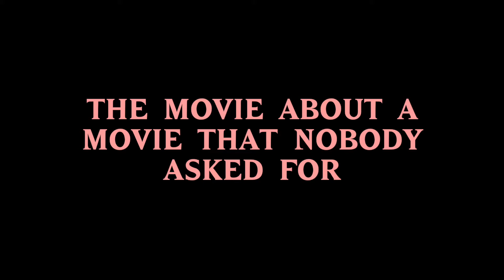The Dimes and Nichols Movie: Official Trailer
It's here, the official trailer for the movie adaptation of a show that sporadicly aired on a high school morning announcements program has arrived. And yet it still seems more necessary (and more entertaining) than Solo: A Star Wars Story. From 15CentsMedia comes the movie, about a group of morally bad people making an unquestionably bad movie without trying to kill each other first. This movie is almost 100% improv and I will go ahead and self-proclaim it as the most meta movie of all time. This movie has been 3 years in the making, so maybe we'll get a fourth of the Oscars Boyhood got for taking 12 years to make, oh wait...

Dir. Christian Nichols
Starring: Christian Nichols, Audrey Cobb, Connor Marmen, Josie Davenport, Shane Shadrick, and many more.
Cinematography: Multiple people
Edited by: Christian Nichols

The character Dimes and Nichols was created by Christian Nichols in 2015.